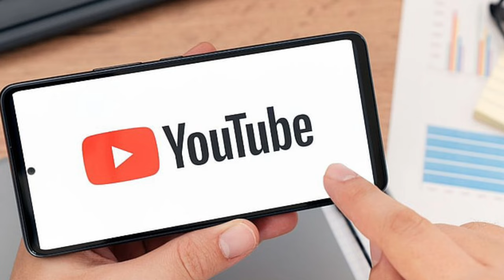जानिए ! रवि शास्त्री ने किसे दिया बेस्ट फील्डर का अवॉर्ड 🎁🎁